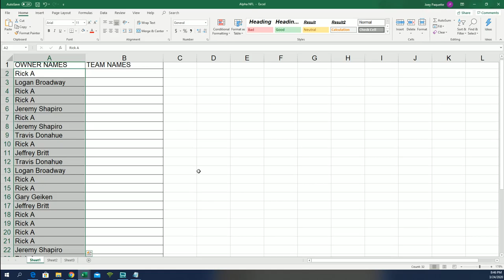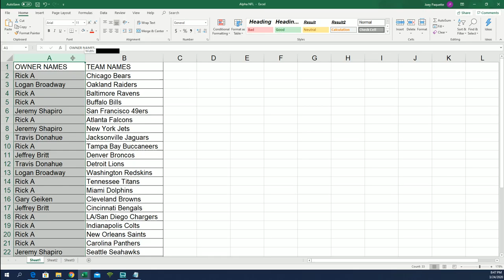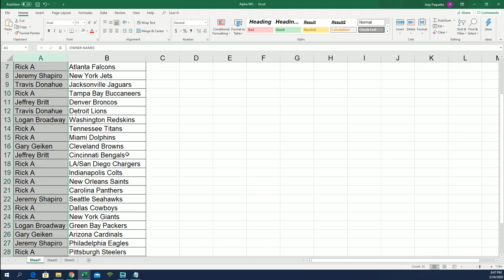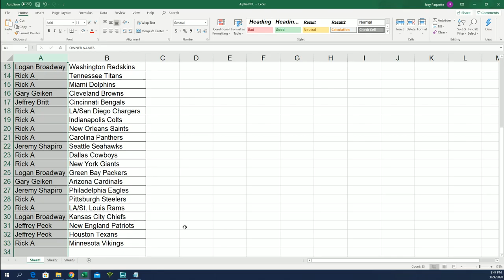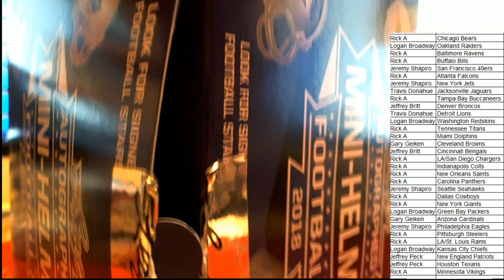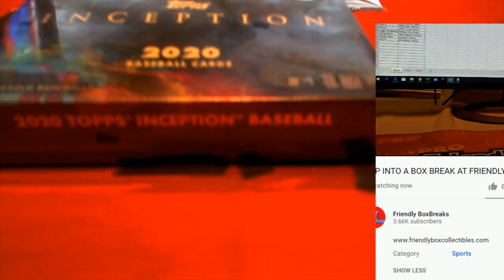2018 Leaf Autographed Mini Helmet Football Box ID 18LEAFMINHELM252